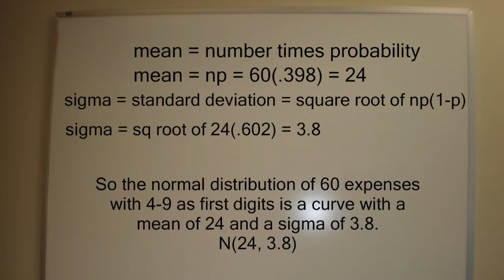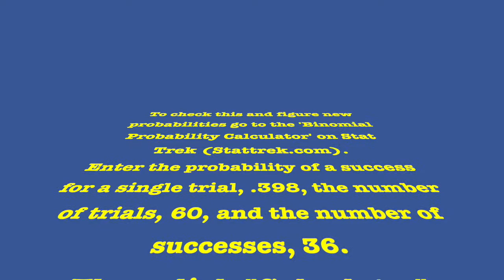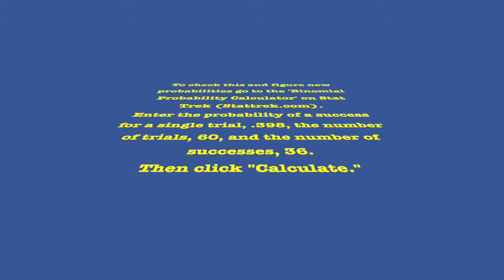How to use Ben Affleck's math trick in "The Accountant"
How to use Benford's law in real life to spot fake expenses. Each digit 1-9 has a unique probability of occurring in real life. For example, a 1, 2, or 3 will occur in the first position about 60.2% of the time. Sometimes, fakers forget this. Their attempt to look random backfires. You  can figure binomial probabilities for free online at stattrek.com.